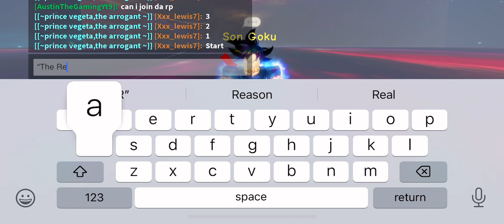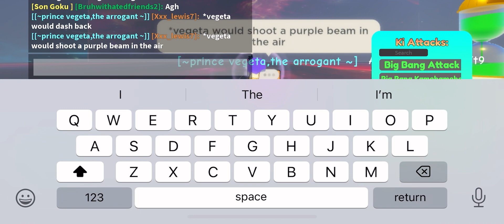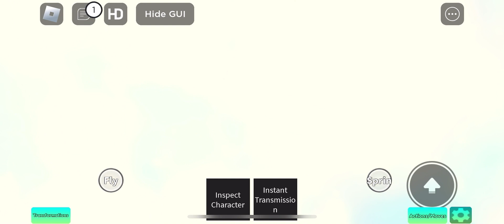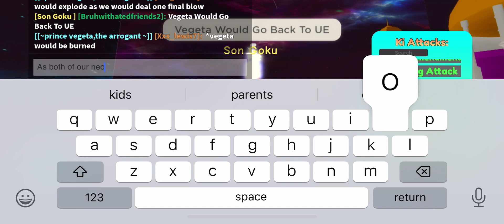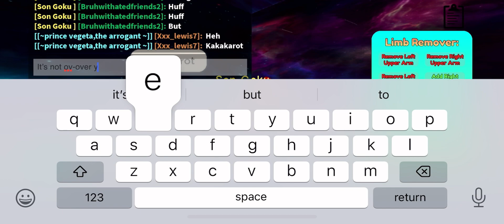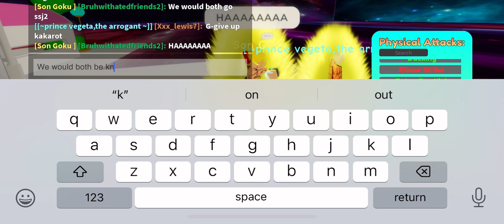Goku Vs Vegeta In Roblox Azure (Recreated)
Ok Maybe We Didn’t Get All Of It But We Got Most Of It And That’s All That Matters